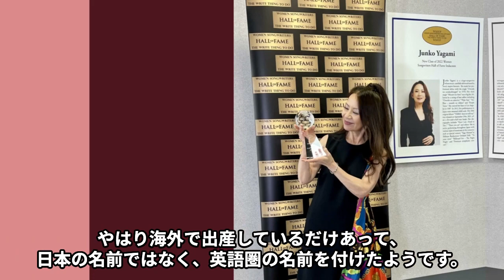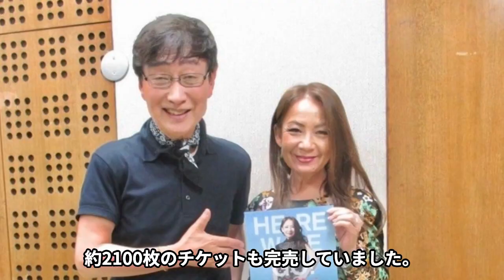八神純子の“熟年離婚”の真相…苦しむ“病魔”の正体に言葉を失う…「みずいろの雨」でも有名な歌手の年収額に驚きを隠せない…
八神純子(やがみじゅんこ)さんは、1958 年 1 月 5 日生まれ、

愛知県名古屋市千種区の出身です。

身長 155cm で、最終学歴は、愛知淑徳高等学校です。

「みずいろの雨」や「パープルタウン」のヒットで知られる八神純子さん。

シンガーソングライターの八神純子さんは、

16 歳の頃から作詞作曲をしていたそうです。

今回は八神純子さんの“熟年離婚”の真相や苦しむ“病魔”の正体、

年収額などについてご紹介します。